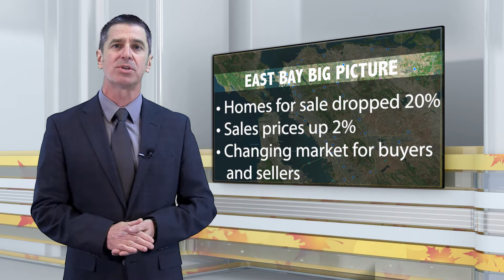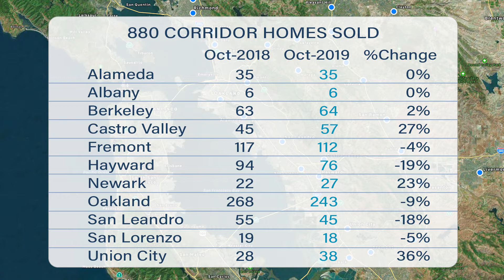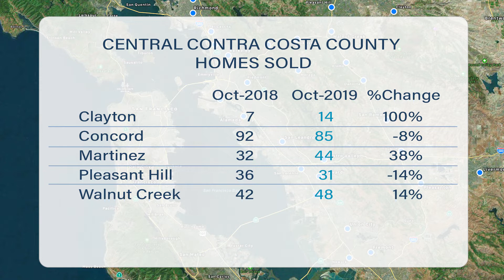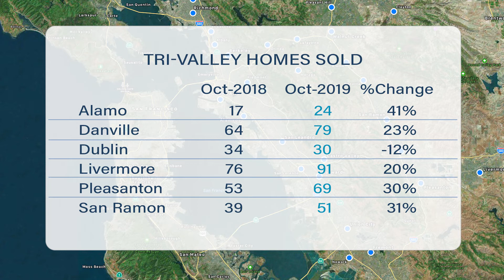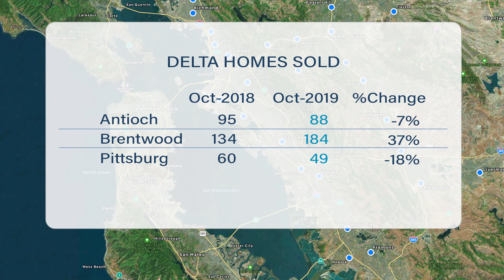November 2019 East Bay Real Estate Weather Report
The November 2019 Real Estate Weather Report features statistics and analysis about real estate activity during October 2019 in the East Bay. It compares market activity during October 2019 with October 2018. The information provided in this video is based in whole or in part on data supplied by the Bay East Association of REALTORS® or its Multiple Listing Service (MLS).